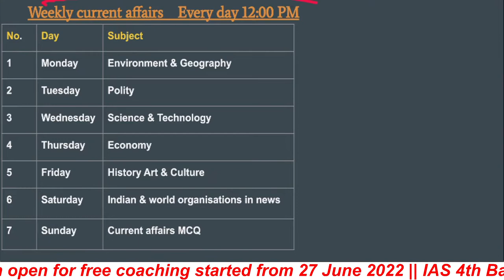Art Culture History current affairs UPSC L3| Daily current affairs hindi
00:00 - Agenda
01:00 - बाईखो  त्योहार  ( baikho festival)
02:20 - person in news( सांभा जी महाराज )
05:00 - वैश्विक यात्रा और पर्यटन विकास सूचकांक (global index for travel and tourism2022)
06:15 - worlds best 50 places to visit 2022
09:30 - मार्तंड मंदिर (martand temple)

" person in news upsc "
"martand temple UPSC"
"Baikho festival upsc"

Art & Culture and History current affairs UPSC, UPSC pre 2023|| "Art and cultue current affairs July month "

Class schedule:-
1st Batch :- UP - PCS (3-5pm Mon, Tue, Wed)
2nd Batch:- Bihar PCS (3-5pm Thu, Fri, Sat)
4th Batch :- UPSC (6-8pm Mon to Sat)

27 June 2022 से Batch start 🔥

Official @club_ias_aspirants